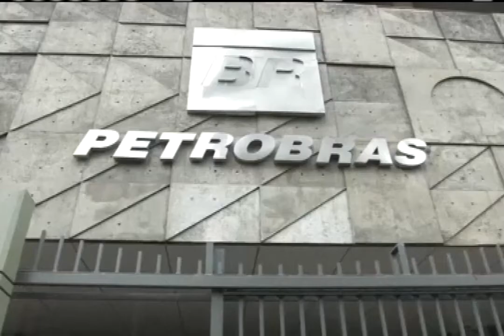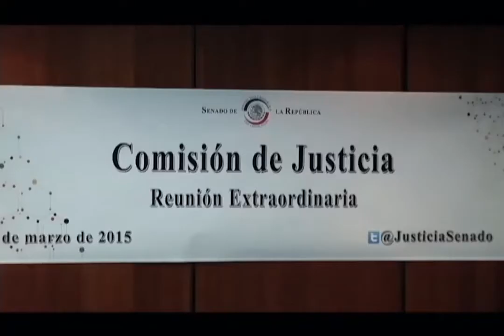From The South - Venezuelan president granted special powers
This afternoon's most important news stories from the studios and on the scene correspondents of teleSUR